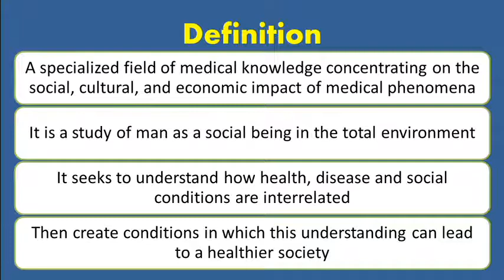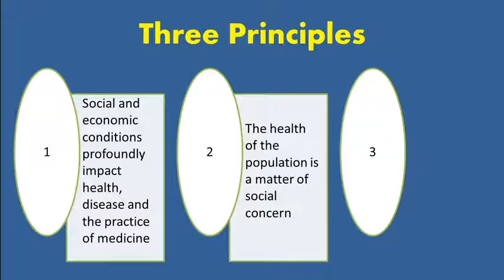Social Medicine Defined